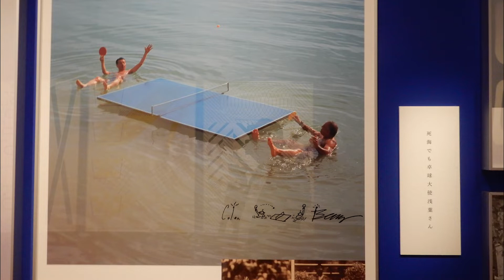SPORTS GRAPHIC ギンザ・グラフィック・ギャラリーにて開催 2021年6月8日（火）～7月７日（水）走れ 跳べ 泳げ 蹴れ 漕げ 投げろ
このゼンマイ仕掛けのブリキの卓球のおもちゃは４０年前に中国で手に入れたそうです。
走れ　跳べ　泳げ　蹴れ　漕げ　投げろ　打て
グラフィックは、一瞬にしてスポーツを切り取ることができる。
スポーツは失敗が多い。だから、人類は挑戦し続けるのだ。
監修・会場構成・浅葉克己・浅葉球/　俳句・榎本バソン了壱